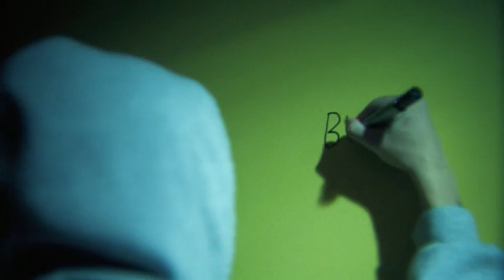Chuckie Akenz - Love Hurts Feat. Christopher Charles